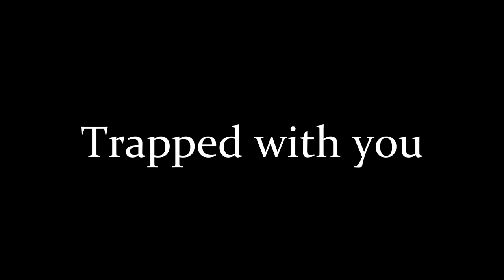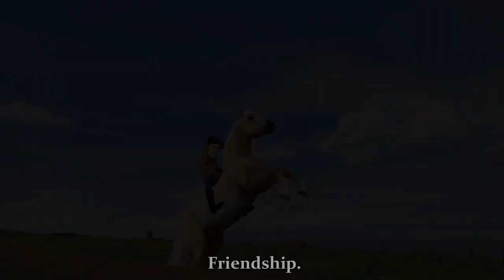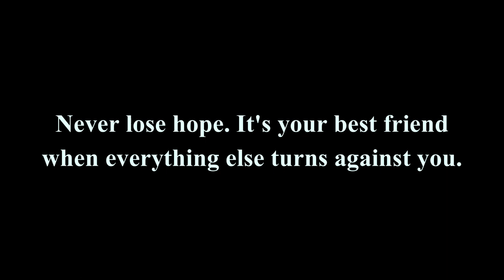Trapped With You (FULL MOVIE) | Star Stable Movie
Trapped With You - A Star Stable Movie! (All episodes, full movie) 🧡

🍂 My account 🍂
►Bianca Ponyer
►Server: Sweden, Air Star ⭐️

► What I use:
Record/editing - Bandicam & Wondershare Filmora 9
Game - Star Stable Online
Thumbnails - Gimp

This videos is  a Star Stable Online short movie. I don't show you things to do when you're bored including buying horses, making outfits, training time, secret places and more. No spoilers or challenges today either. :))